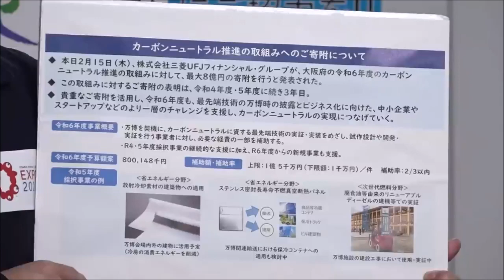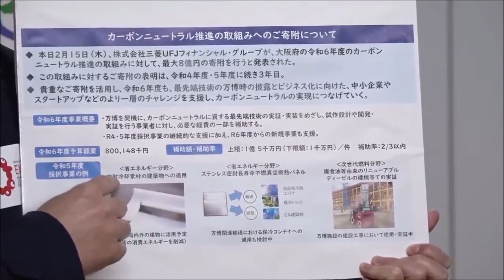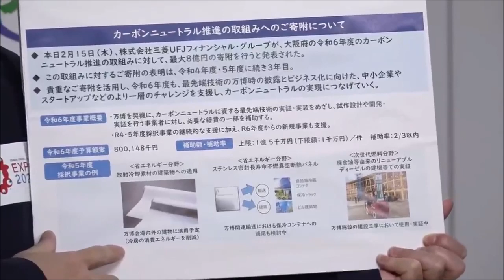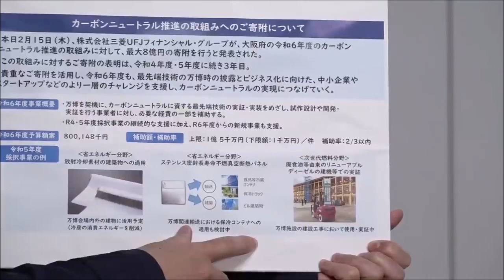カーボンニュートラルの取り組みについて、吉村洋文大阪府知事 2024年（令和6年）2月15日(木)囲み会見